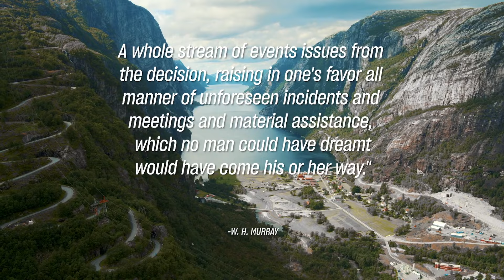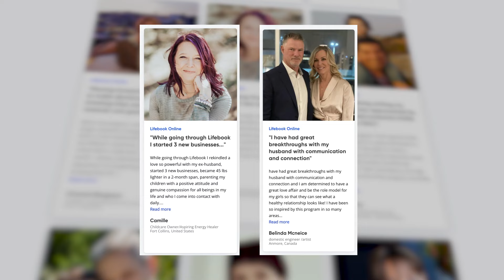Why You Need to Set the Right Intention In Order to Achieve Your Goals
There’s one quality you must possess before life starts to give you what you want...

With the help of a legendary Scottish mountaineer, Vishen explains what it is in this short video.👆

If you’ve ever wondered why you can’t seem to escape the hamster wheel of life, and if you’re willing to take an honest, uncensored look at your life...

It’s time to learn a powerful system to discover what you really want in all 12 dimensions of your life and begin to manifest it into reality.

Join @vishenlakhiani and Jon and Missy Butcher, founders of the global Lifebook phenomenon, as they reveal the coveted four-step process in this special free masterclass